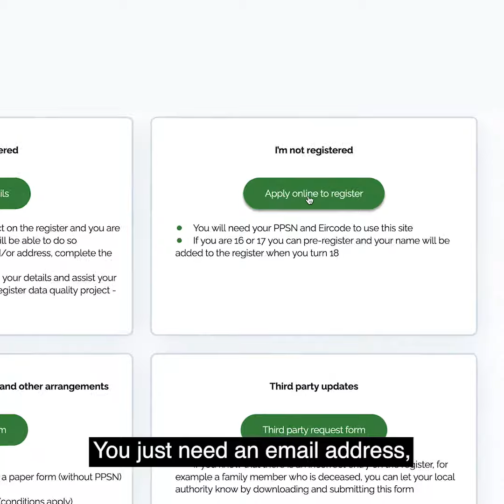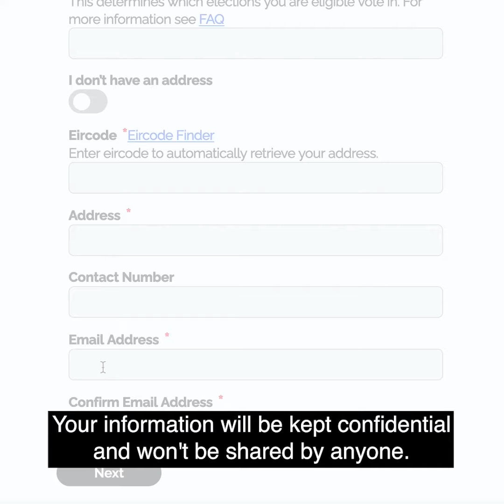Register to Vote Campaign 2024 - Mícheal Martin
2024 is election year with a referendum, local elections, European elections and possibly a general election. This video features Fianna Fáil Leader Mícheal Martin who speaks to Travellers and highlights the importance of voting and registering to vote. This is part of an overall campaign by Pavee Point to raise voter awareness.